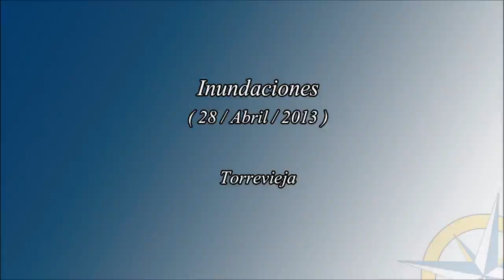Inundaciones en Torrevieja (28/04/2013)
Un intenso chubasco deja en apenas unos minutos hasta 10 litros por metro cuadrado en Torrevieja, causando muchos problemas en la circulación de vehículos. Mostramos unas imágenes de varios lugares de Torrevieja afectados por el intenso chubasco.